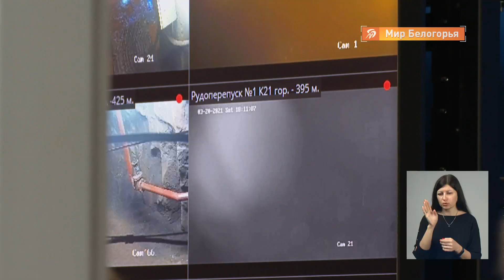Пожар в яковлевской шахте обошёлся без жертв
В воскресение утром на одной из шахт Яковлевского округа на глубине 378 метров загорелся проходческий комбайн.

На место выехали экстренные службы — более 50 человек и 16 единиц техники. Ситуация была на личном контроле Вячеслава Гладкова.

Обошлось без жертв, современное оснащение помогло сработать максимально оперативно.